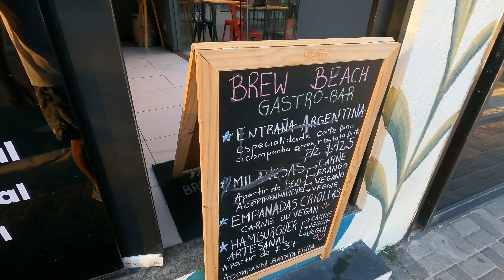PÔR DO SOL MAIS TOP DO BRASIL EM ARRAIAL DO CABO - 01/04/23 4K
VAMOS CAMINHAR PELA CIDADE DE ARRAIAL DO CABO ATÉ A PRAIA GRANDE, CURTIR O PÔR DO SOL MAIS LINDO DO BRASIL. JA CONHECE NOSSA PÁGINA NO INSTAGRAM?
RESTAURANTE GRANO E ORLA33, NA ORLA DA PRAIA GRANDE.
Filmagem com a poderosa  @GoPro